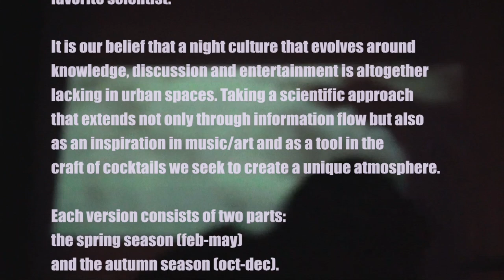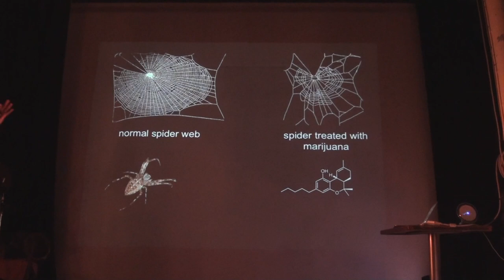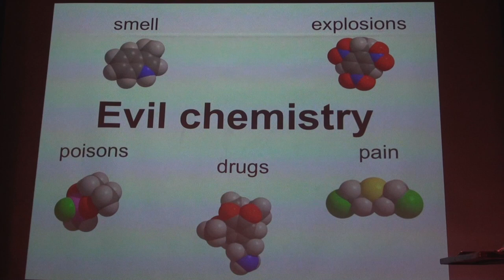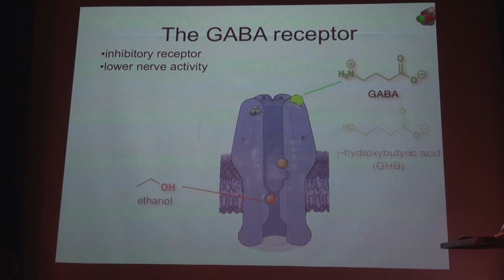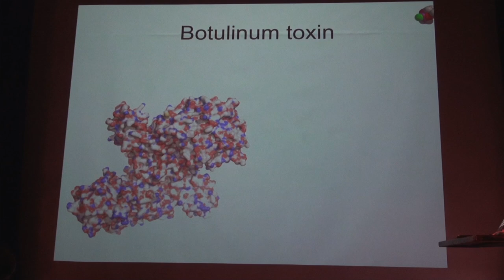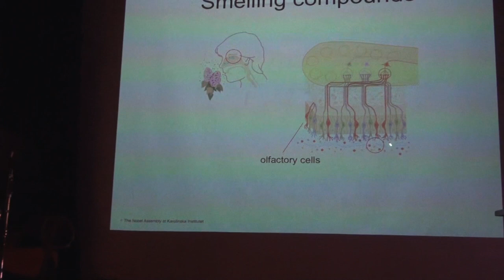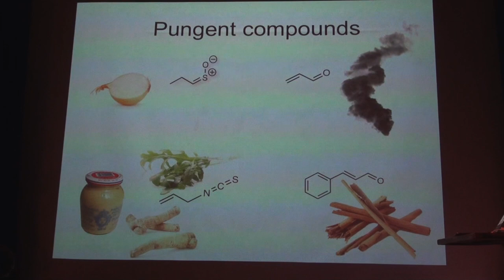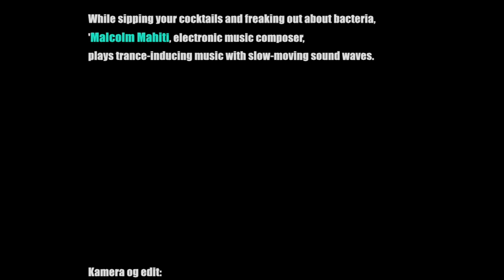2013 mar 19 Science & Cocktails_Ulf Ellervik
Evil Chemistry
Do you think that putting a few mentos inside a coca-cola bottle and seeing it explode is the best you can do? Try drinking 6 liters of water or 100 cups of coffee.

Water and coffee and pretty much anything else can be poisonous in the right amounts. Ulf Ellervik from the University of Lund will share his unique insight on a host of chemical reactions that occur often in our daily lives and have a profound effect on our senses as well as our state of mind.

Why do we cry when we peel onions? Why do some chemicals smell foul while similar compounds have wonderful scents? Why do rotten eggs smell so bad? Are there similarities between mustard and mustard gas? Why do we like toxic compounds such as caffeine, nicotine and quinine? Do other animals, like spiders, also take drugs? How can it be that the most poisonous compound known to man is used in the beauty industry?

Ulf Ellervik will answer these and many more questions and conclude with his own research on hijacking the natural process of biosynthesis and using it for his own purposes.

Ulf Ellervik is Professor of bioorganic chemistry at the Lund Institute of Technology (Lund University). Ellervik's book "Evil Chemistry" won the Swedish Pi-prize of 314,159 SEK for popular science writing in 2011. He is also responsible for Lund University's outreach program in chemistry, "Molekyler finns".